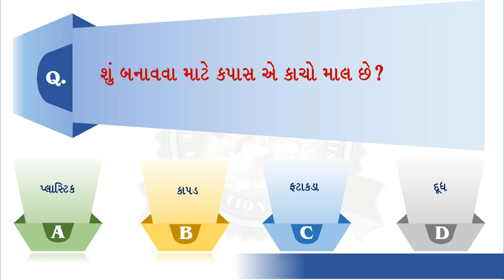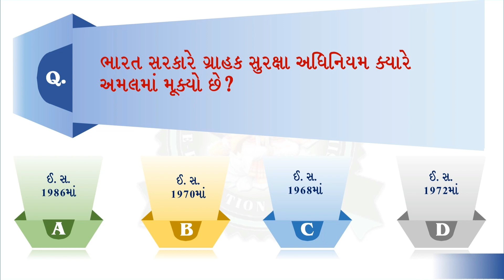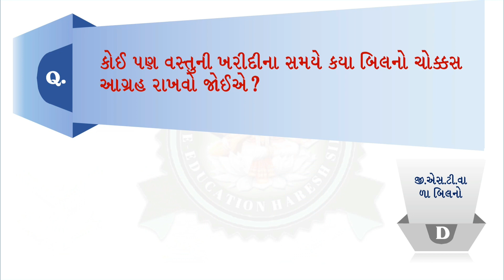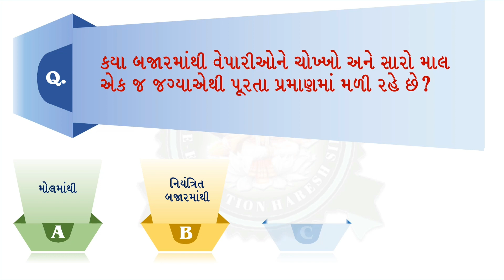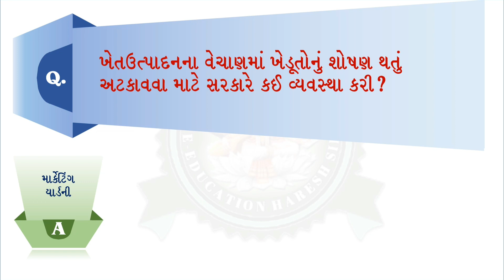STD 7 Samajik Vigyan Ch 19 MCQ |dhoran 7 social science MCQ | ઘો 7 સામાજિક વિજ્ઞાન વૈકલ્પિક પ્રશ્નો